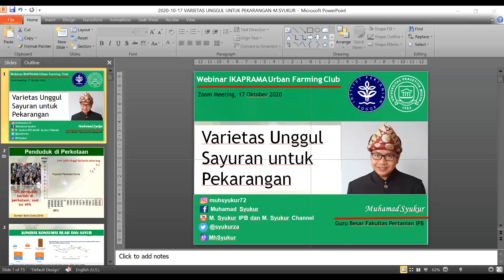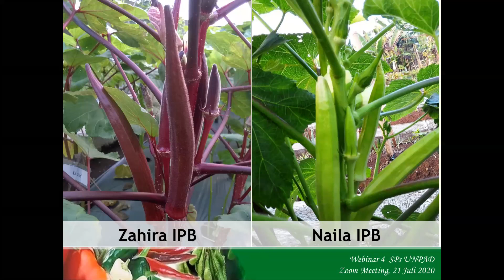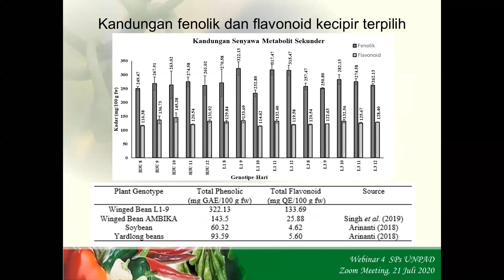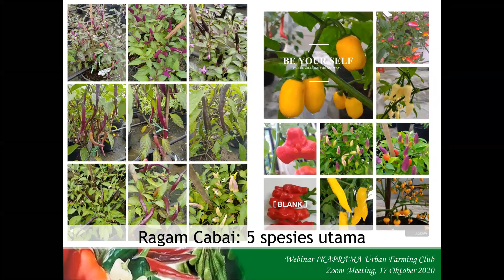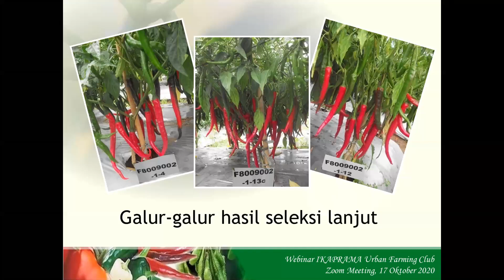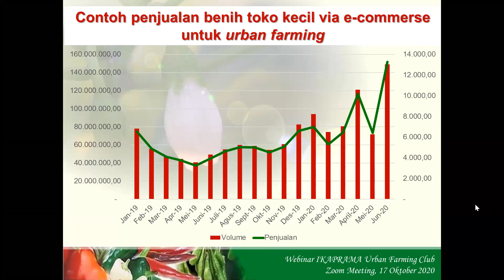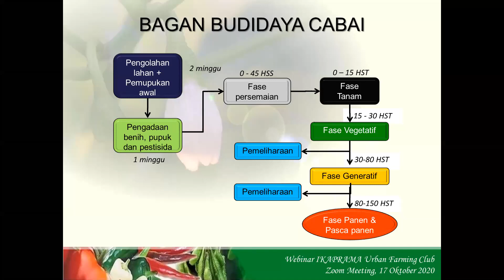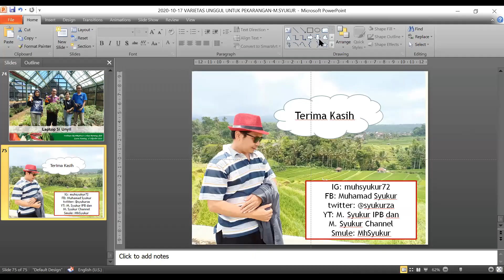Webinar Ikatan Alumni Universitas Prasetya Mulya (IKAPRAMA): Varietas Unggul untuk Pekarangan